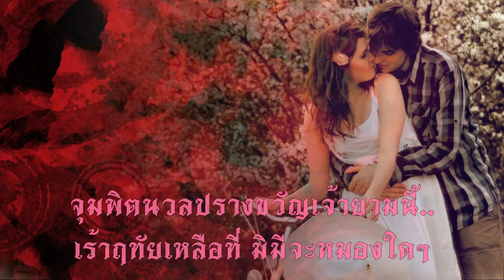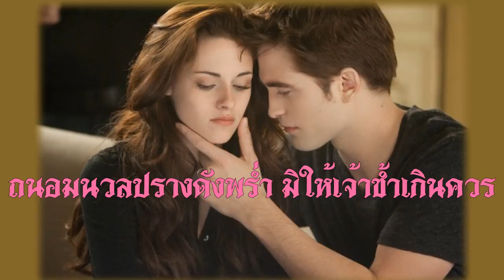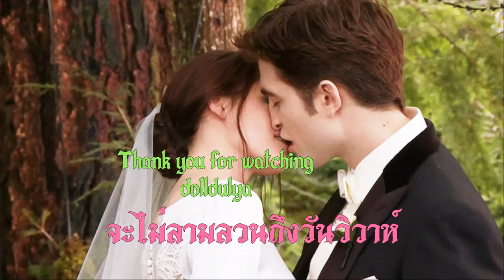จุมพิตนวลปราง - ชรินทร์ นันทนาคร (งามเมือง) (re-upload) - 1st version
จุมพิตนวลปราง - ชรินทร์ นันทนาคร (งามเมือง) - 1st version
จุมพิตนวลปราง - ชรินทร์ นันทนาคร - 2nd version

จุมพิตนวลปราง - ชรินทร์ นันทนาคร (งามเมือง)

คำร้อง/ทำนอง: ดำรง เกษตระชนม์
ศิลปิน: ชรินทร์ นันทนาคร (งามเมือง)

เพียงฝังรอยจุมพิตให้บนปราง
สะท้านไปทั่วเรือนร่าง ผิวนางนิ่มเนื้อละมุน
ยามพี่ประคองเขนย โน้มรองเนื้ออุ่น
ซบทรวงกายอ่อนนอนหนุน อุ่นไอรักอิงแนบฤทัย

จุมพิตนวลปรางขวัญเจ้ายามนี้..
เร้าฤทัยเหลือที่ มิมีจะหมองใดๆ
เคียงคู่ประโลม หยอกล้อพะนอชิดใกล้
เจ้าครางเหมือนจะขาดใจ จากห้วงทรวงในไร้กลมารยา

ประคองเรือนร่างที่สั่นระริก
ช้อนกายเจ้าแอบกระซิก พลิกนวลปรางเอียงแอบมา
กลิ่นปรางหอมดั่งกลิ่นทิพย์ กระแจะจันทน์เครื่องหอมนานา
หอมปรางปรา มิพาคลายคืนชื่นชวน

(*ซ้ำ )
พี่ขอสัญญาไม่กลับคืนคำ
ถนอมนวลปรางดังพร่ำ มิให้เจ้าช้ำเกินควร
จะเฝ้ารอคอย เรือนหอไม่ขอลามลวน
ขอเพียงเชยกลิ่นปรางนวล จะไม่ลามลวนถึงวันวิวาห์ (*ซ้ำ )

This song is a little bit erotic action. The writer showed about how a man shows his amorousness with his lover. Anyway, he just wants to kiss at her cheeks and will wait until the deserved time when he marries with her.

NOTE:
- Khun ชรินทร์ นันทนาคร is the 1st singer for this song.
- Khun ชรินทร์ นันทนาคร 2nd version sang a little bit difference on lyric at หอมปรางปรา มิ"คลา"คลายคืนชื่นชวน (1st version sang มิ"พา")
- Khun สุเทพ วงศ์กำแหง sang a little bit difference on lyric at ช้อนกายเจ้าแอบกระ"ซิบ"

♫ Wishing you all enjoyable. ♫

11th Dec. 13, 10:48 pm (EST)